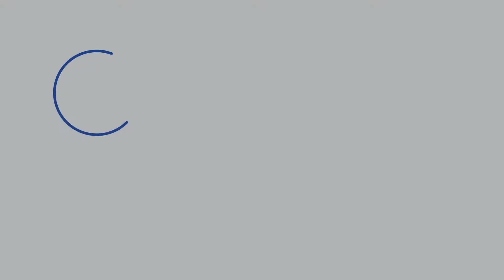The Tutorial of Office Rendering by 3D Rendering Studio K-Render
In this video, we will introduce you to the office rendering tutorial and the things to keep in mind when you want to render an office. The office is a building that is not too complicated by its neatness and correctness. However, you should still design and render it in fresh and trendy styles. You can refer to this clip to increase your awareness and knowledge about animation.
K-Render - The best 3D rendering Studio and 3D rendering services
𝐊-𝐑𝐞𝐧𝐝𝐞𝐫 𝐒𝐭𝐮𝐝𝐢𝐨 - 𝐍𝐨𝐭 𝐒𝐢𝐦𝐩𝐥𝐲 𝐉𝐮𝐬𝐭 𝐑𝐞𝐧𝐝𝐞𝐫𝐢𝐧𝐠, 𝐈𝐭'𝐬 𝐓𝐡𝐞 𝐕𝐢𝐬𝐢𝐨𝐧 𝐅𝐨𝐫 𝐋𝐢𝐟𝐞.
⚡With many well-trained and experienced architects, We offer 3D rendering services for exterior and interior designs of construction projects around the world.
⚡We would listen, understand and turn your amazing ideas into reality with 3D visualization of top-notch technologies.
Do you want to turn your architectural ideas into visual masterpieces?